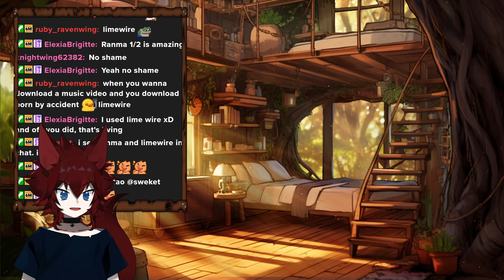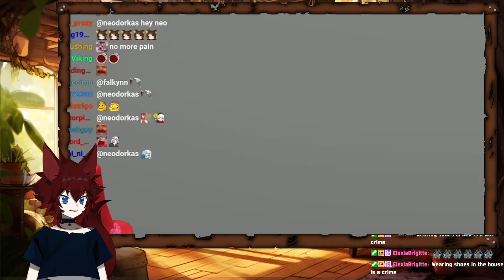REACT TO - NO ONE WAS READY FOR THIS OUTFIT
People who made this video
Credits: